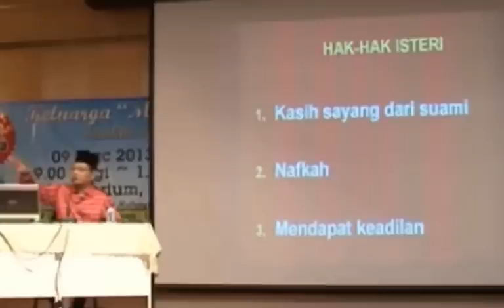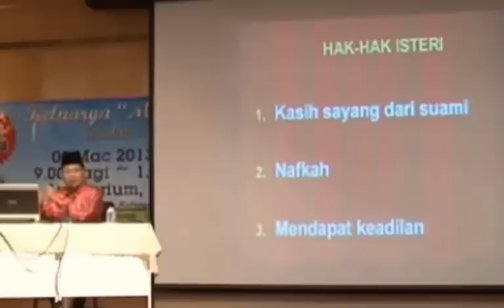Kalau Suami Dapat Buat Benda Ni..Andalah Suami Paling Romantik Tahap Gaban!! - Ustaz Badlishah